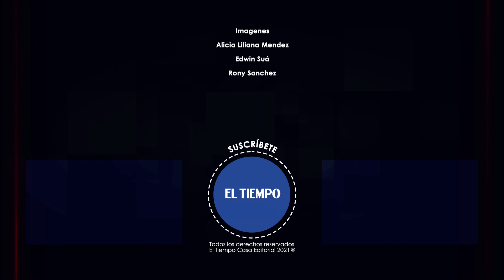Paro nacional: la tarde del 28 de mayo | El Tiempo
Noticias de último momento: Con la toma de un bus de TrasMilenio del cual ya dejaron bajar al conductor y en comunicación con directivas de Trasmilenio indica que desde Marsella lo intimidaron con arma blanca y le coaccionan para que se dirija al portal de las Américas, en el momento esta vandalizado en su interior y rodean el bus más de 500 “manifestantes”

con incendios y manifestaciones en Popayán avanza la manifestación del 20 de mayo